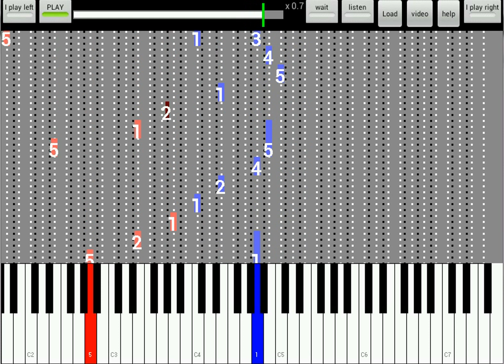Beethoven fur Elise E - listen/play both hands - Speed 0.7